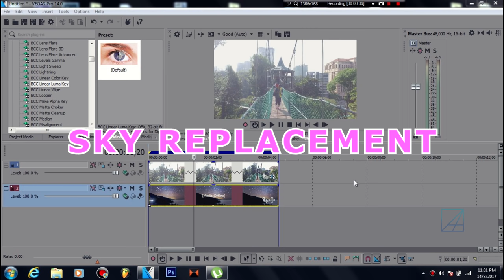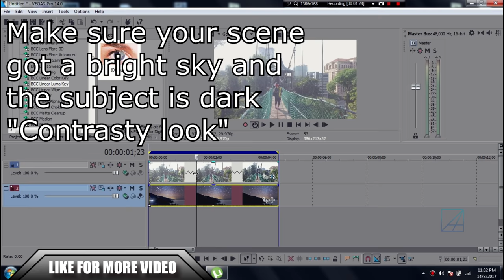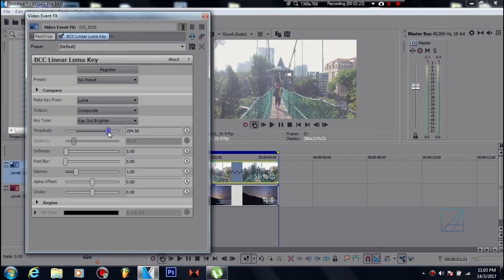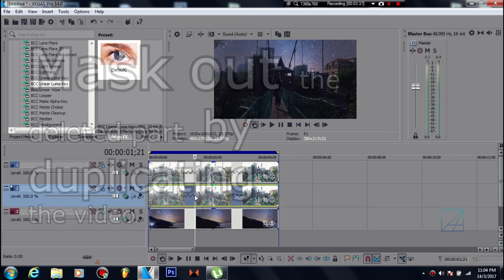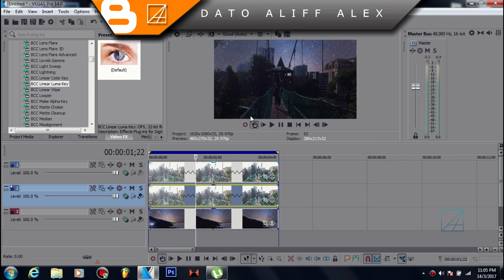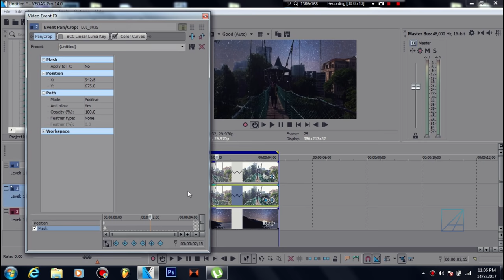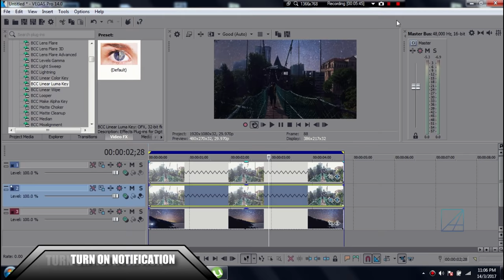How to replace the sky with Milky Way Lapse like Sam Kold video with Sony Vegas Pro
Hello everyone, In this tutorial I will be teaching you guys on how to replacing the sky with any milky way lapse video or cloud lapse
in Sony Vegas. The trick is to make sure your camera is in Fix position and the scenery must be in contrasty sort look (Sky is bright). Then, you just dissolve the sky with Luma Key (BCC plugins is required) and set the threshold till the sky is nicely faded.
You can fix some deleted part of your video by duplicating the footage and make a masking on unwanted deleted part of your video. Simple as that!

Buy a HQ Stock Footage of clouds timelapse to make your sky replacement look even better!

Plugins Required